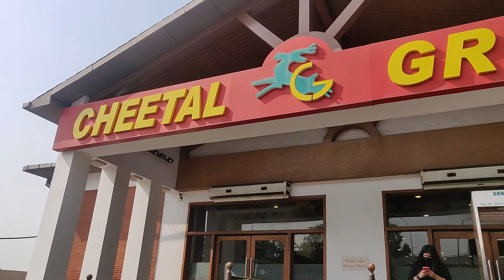Amazing Rishikesh in 5 Minutes | Rishikesh Teaser | Delhi to Rishikesh Road Trip | Haridwar Ganga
rishikesh
delhi to rishikesh
delhi to rishikesh road trip
meerut expressway
cheetal restaurant
cheetal
khatauli
haridwar
rishikesh
mussoorie
delhi to haridwar
rishikesh rafting
rishikesh hotels
rishikesh laxman jhula
laxman jhula
ram jhula
triveni ghat
rishikesh places to see
rishikesh best hotels
rishikesh rafting
rafting
rishikesh beach
rishikesh hotels
rishikesh ganga
rishikesh best places
rishikesh rafting
rafting
river rafting
river rafting rishikesh
laxman jhula
triveni ghat
rishikesh places to visit
rishikesh rafting beach
rafting beaches rishikesh
River Rafting in Rishikesh || Shivpuri to Ram Jhula 13 kms of Rafting
Shivpuri
Shivpuri rishikesh
rishikesh resorts
river rafting video
river rafting in leh,
river rafting in kashmir,
toughest river rafting in india,
rafting boat,
white water rafting disasters,
class 4 white water rafting,
whitewater carnage,
rafting in rishikesh price quora,
river rafting in india,
rafting rishikesh tripadvisor,
camping in rishikesh,
rishikesh river rafting and camping shivpuri rishikesh uttarakhand,
rishikesh rafting news today,
white water rafting reviews,
rishikesh river rafting in september,
why is rishikesh famous for white water rafting,
rafting in haridwar,
rafting season,
rafting camp,
rishikesh rafting status,
uttarakhand river rafting,
water sports in rishikesh,
shortest rafting in rishikesh,
rishikesh rafting season,
rishikesh rafting video download,
rafting in haridwar,
tapovan rafting,
rafting reviews,
rishikesh rafting starting point,
rafting status,
kullu river name,
river rafting in kasol,
kullu river rafting timings,
river rafting in manikaran,
manali river,
jhiri river rafting,
kullu valley,
best river rafting in himachal pradesh,
river rafting on an air mattress,
river rafting gone wrong,
river rafting tennessee,
river rafting fails,
river rafting colorado,
river rafting grand canyon,

Bye Bye & Take Care... see u soon in the next video...
Vlogger Rohit Madan